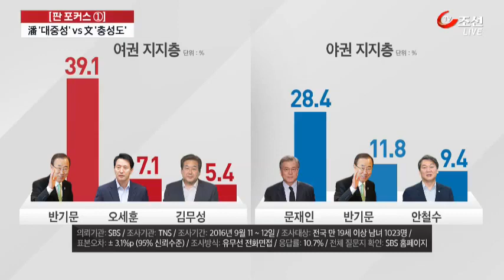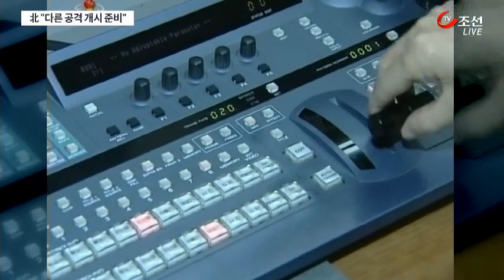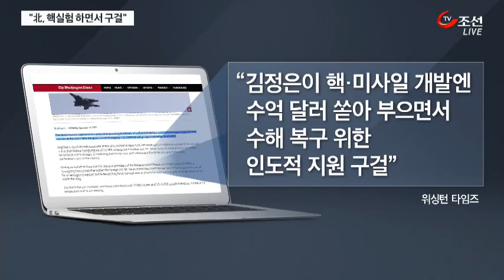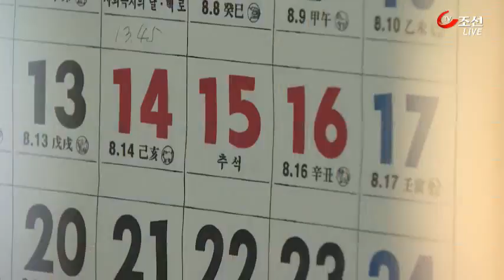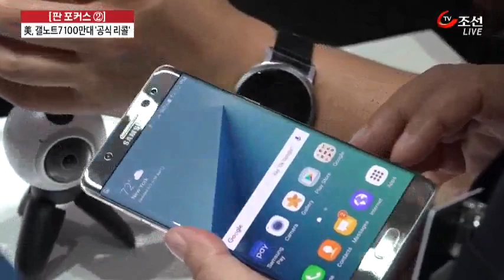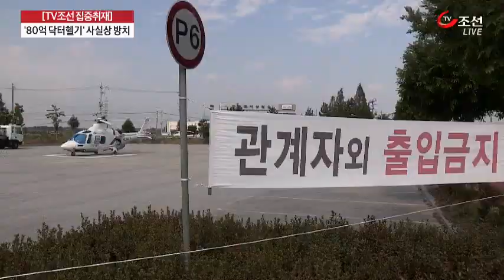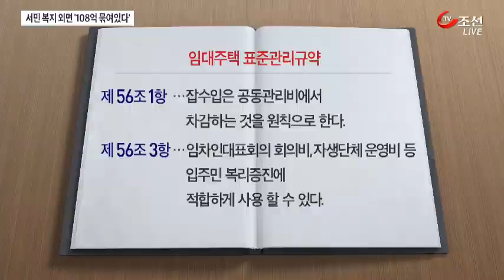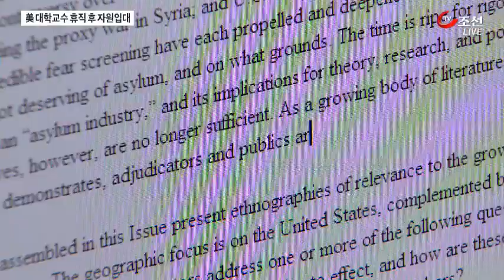9월 16일 '뉴스쇼 판' 풀버전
1. 반기문 총장이 내년 1월 귀국하겠다고 밝히면서 대선시계가 빨라지고 있습니다. 선두 주자 반기문과 문재인 판 포커스에서 해부합니다.

2. 리용호 북한 외무상이 미 폭격기 한반도 전개와 관련해 “다른 공격을 개시할 준비가 돼 있다"고 위협했습니다.

3. 80대 노부부가 추석날 숨진 채 발견됐습니다. 타다 남은 연탄이 발견됐는데 안타까운 사연 취재했습니다.

4. 본격 귀경으로 빚어진 고속도로 정체는 새벽 2시를 전후해 풀릴 전망입니다. 경주엔 비까지 내려 2차 피해도 우려 되는데 복구의 손길 취재했습니다.

5. 미국이 삼성 갤노트 7에 대해 공식 리콜을 발표했습니다. 100만대로 사상 최대 분량인데 초비상인 삼성 분위기 전합니다.